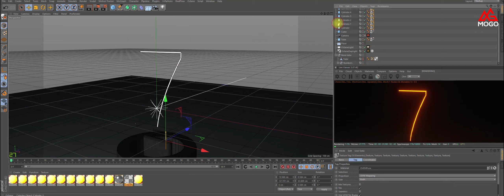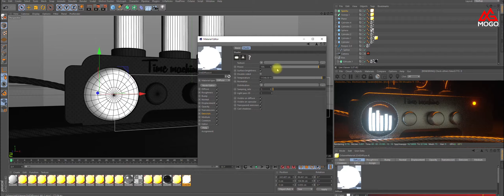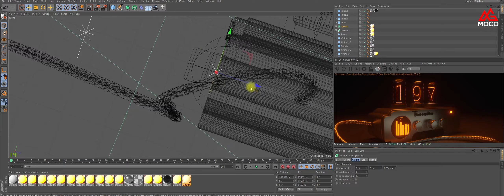Cinema 4d + Octane niXie Tube 3D modeling Time-lapse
3D modeling Nixie tube